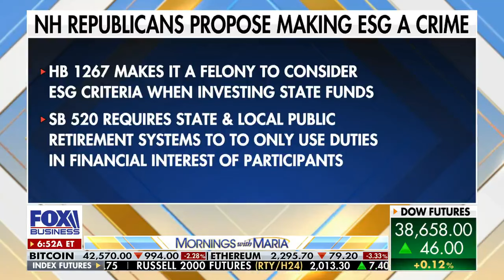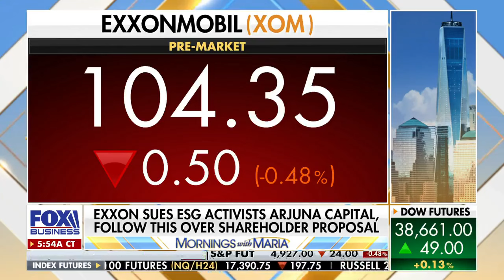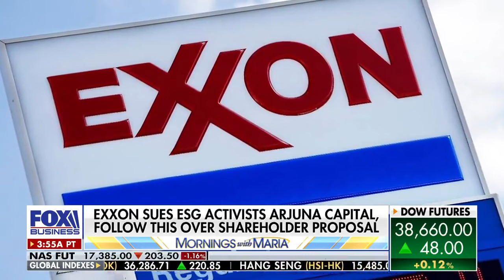Strive CEO & CIO Matt Cole on Mornings with Maria - Fox Business 1.31.24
Strive CEO and CIO Matt Cole sat down with Maria Bartiromo on Fox Business to discuss how “ESG” is different than considering the risk factors it encompasses, how ESG has snuck into everyone’s portfolios, and how your investments should be working for you and not against you.